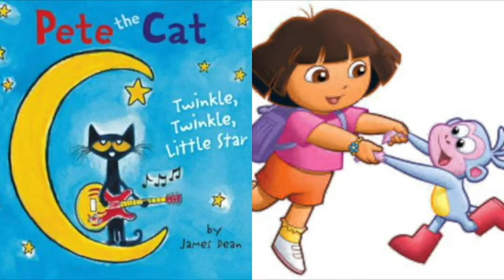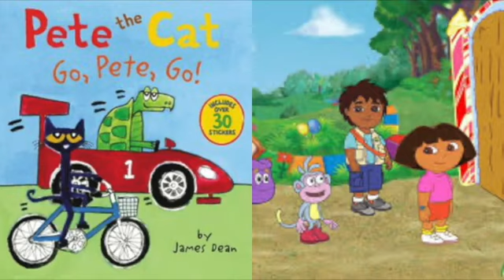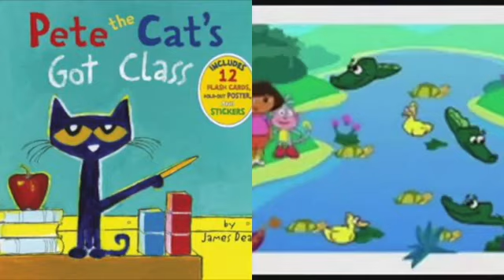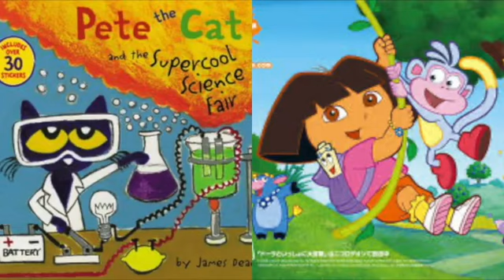MERGED Pete The Cat and Dora The Explorer Life Is Good